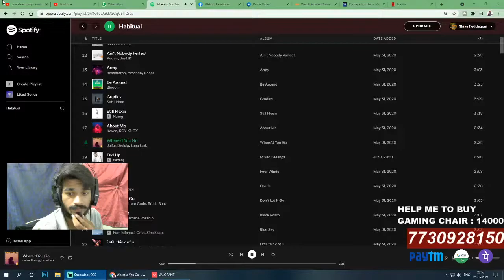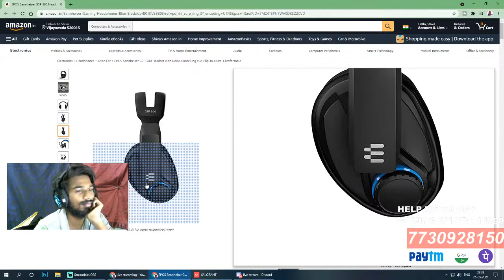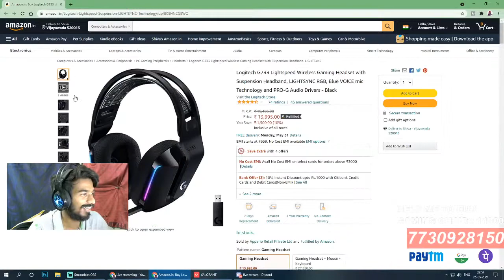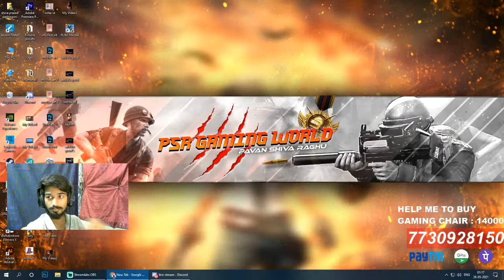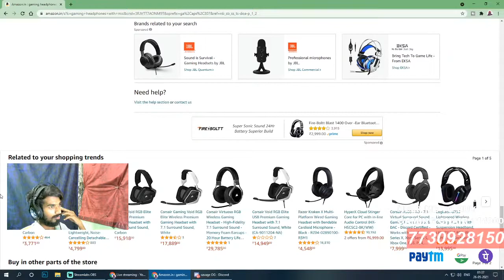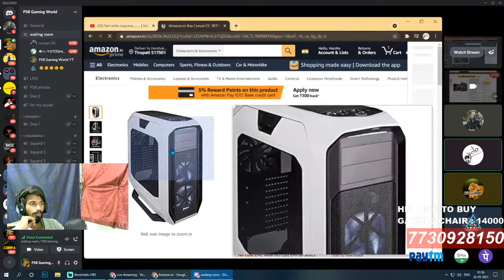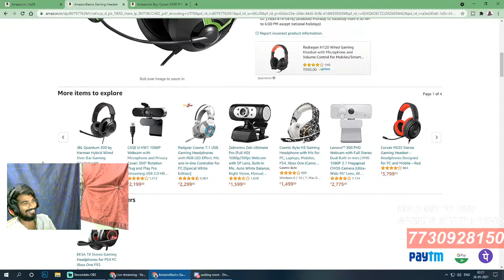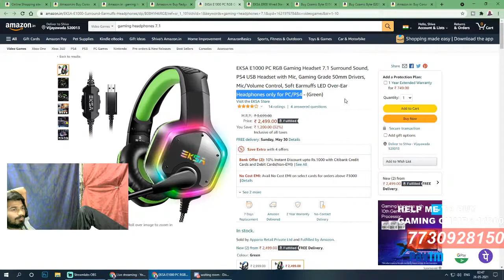Net antra nayyana......... | Valorant Live INDIA | Telugu valorant live | PSR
%%% HARISH KUMAR MACHA %%%

           * *HARISH KUMAR MACHA**

paytm
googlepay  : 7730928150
phonepe

HARISH KUMAR MACHA
SREE NIVAS
GOD LUCIFER
DRY FRUIT GAMING

my pc specifications :

processor : AMD Ryzen5 2600
graphic card : GTX 1050 Ti 4GB
motherboard : Gigabyte B450M DS3H
power supply : CORSAIR VS650
Ram : DDR4 2*8 3000MHz
SSD : Crucial BX500 240GB
SSD M.2 2280 256GB
HDD : 1TB
keyboard : RedGear
Mouse : RedGear
Headset : RedGear
Cabinet : iball
monitor : BenQ GW2283 22 inch
2nd monitor : Dell 19 inch